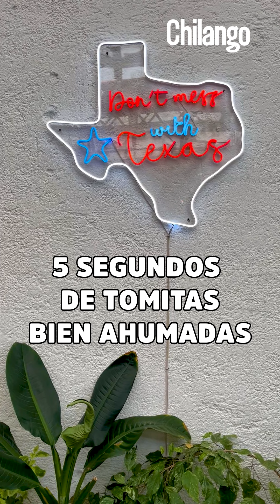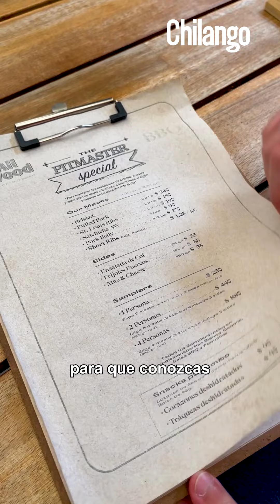La quesabirria gigante que te hará agua en la boca 🤤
Éntrale a esta tremenda quesabirria gigante y otras delicias estilo Texas que te harán agua la boca. 🤤🌮 ¿Qué se te antojó más? 😛

📍: Yucatán 147 Piso 1 Roma Norte, CDMX
⏰: Jueves a Sábado 1:00 pm a 11:00 pm Domingos 11:00 am a 7:00 pm

🌶️ Acerca de Chilango:
Te decimos qué hacer en la Ciudad de México: comida, antros, bares, música, cine, cartelera teatral y todas las noticias importantes.